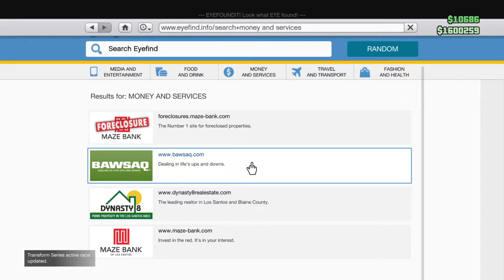Grand Theft Auto V Fight Leading to First use of the Orbital Cannon